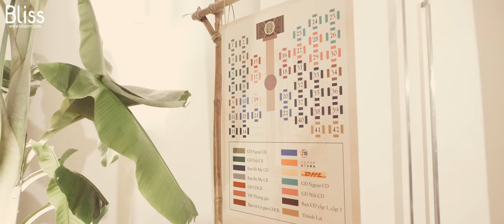Trang trí tiệc cưới miền Tây - White Palace Hoàng Văn Thụ - Bliss Weddings & Events Vietnam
HỒN QUÊ

"Lúa xanh bát ngát trên đồng
Những con đò nhỏ nặng tình quê hương
Mừng cho bến đã gặp đò
Bền duyên thắm mãi câu hò thủy chung..."

Ngày cậu Út Tuấn với cô Hai Duyên tới hỏi "cưới" Bliss, hai cô cậu mê mẩn 1 concept miền Tây với hồ sen, cầu khỉ, cây lúa, thuyền ba lá tại lễ cưới của mình. Cô Hai một mực muốn chiếc cầu khỉ sẽ xuất hiện trên lối đi catwalk của mình và tất nhiên Bliss đã từ chối ngay ý tưởng đó vì rằng như vậy rất nguy hiểm. Bạn có bất ngờ không khi cầu khỉ lại là 1 trong những cây cầu được mệnh danh là đáng sợ nhất. Nhưng với sự kiên định của mình, cô chỉ nói rằng nếu Bliss không thể setup như vậy, cô sẽ không cần lễ cưới này nữa. Tất cả không còn ý nghĩa gì với cô nữa. Từ lúc đó Bliss hiểu rằng cô rất nghiêm túc với điều cô muốn làm cho ngày hạnh phúc của mình Đau đầu trước quyết định của cô, Bliss phải tìm vật liệu chắc chắn nhất để đảm bảo an toàn cho những bước đi của cô Hai trong buổi lễ. Và rồi ngày định mệnh đó đã đến, cậu Út Bảy ở bên kia cầu chờ cô Hai bước đến, hạnh phúc nắm tay nhau bước đi trong chính không gian mơ ước của mình.

Bliss Weddings & Events Việt Nam - Creating the unique moment of Bliss!

Address: F4, Centec Tower, 72 - 74 Nguyen Thi Minh Khai, D3, HCMC